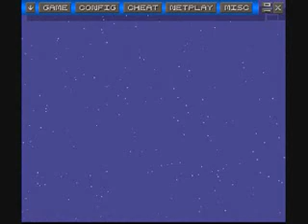Lets Play Mario, Luigi and the 7 Eggs Part 1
A new project that will last 50 levels. From SMW central because nobody could be assed to send me a new project. I wont be accepting roms until we near the end of this project so make sure they're long, not dickish, and amusing or else you will die!

Also, in order to upload faster, these videos have been greatly compressed. I'll try to compress them as little as possible so the videos still visible!